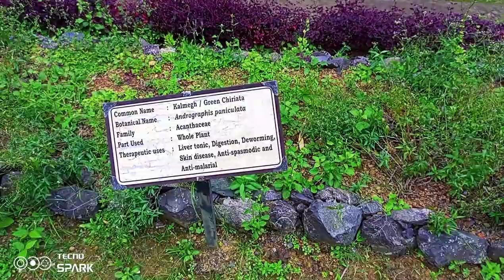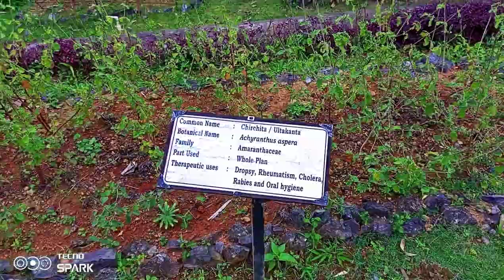LAST PART OF BUTTERFLY 🦋🦋 PARK IN (ANDAMAN AND NICOBAR ISLAND) / PORT BLAIR / [ VISIT ANDAMAN]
SONG CREDIT TO NCS 😁😁